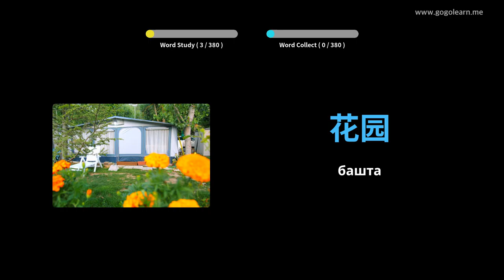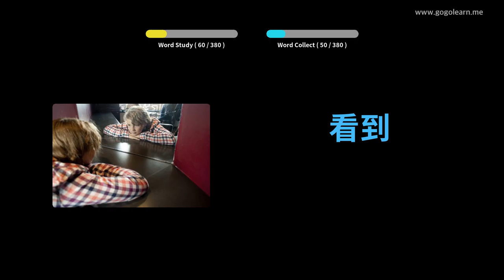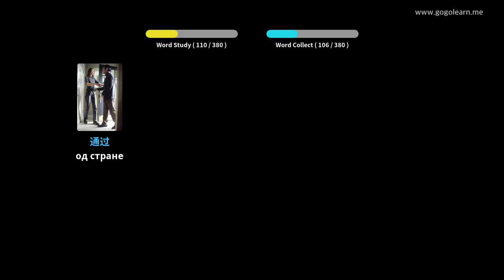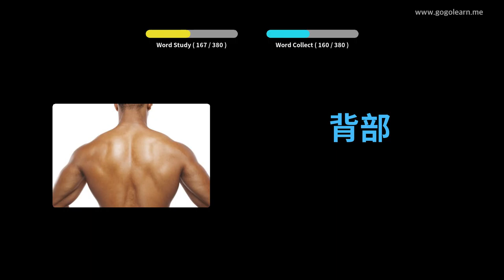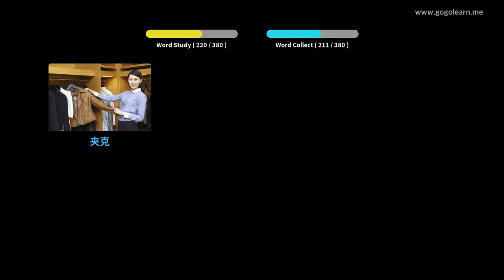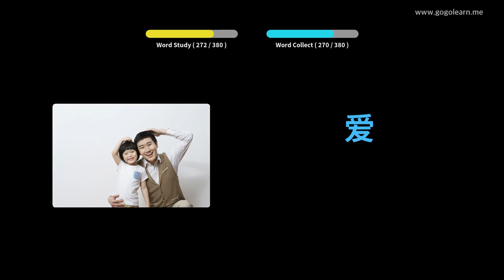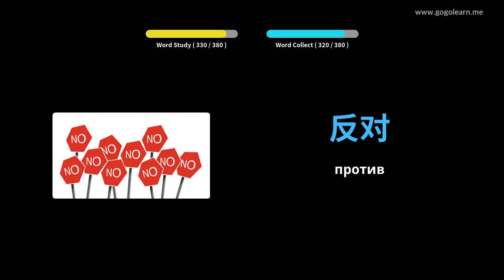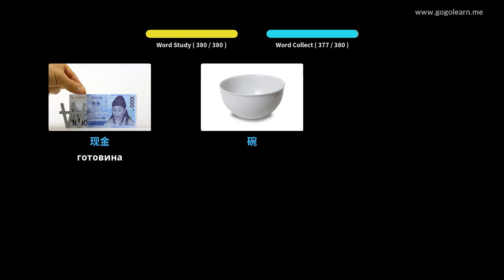Кинески вокабулар Основна деца | Golearn